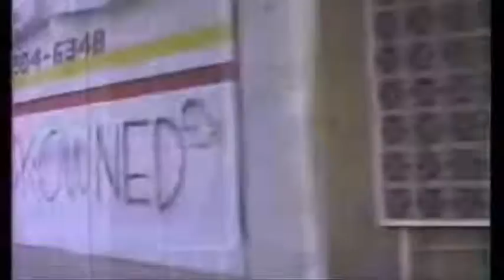Sir Stirling Moss- Burn Hollywood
Totally crazy mashup of Public Enemys - Burn Hollywood